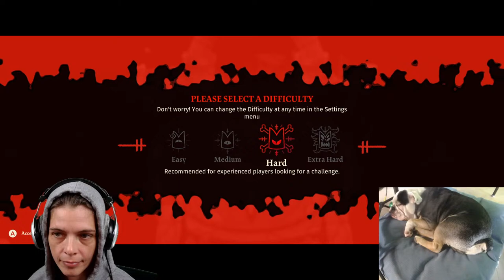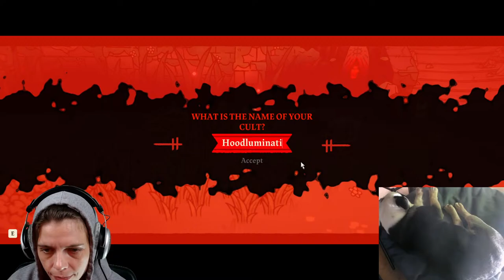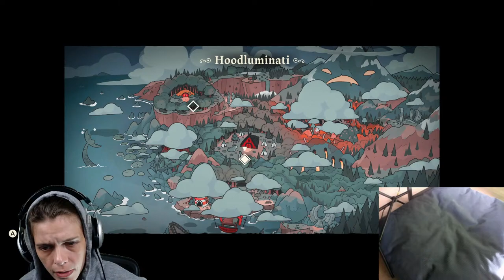LIVE! Cult of the Lamb! New Game hype~!! (PART 1)